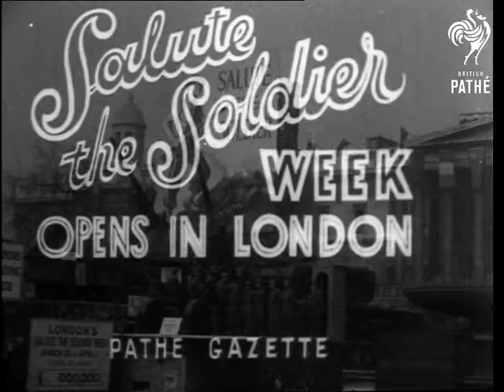Salute The Soldier Week Opens In London (1944)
Item title reads - Salute the Soldier week opens in London.

L/S pan down Nelson's column and crowds in Trafalgar square. M/S of Field Marshal Sir Alan Brooke (Alanbrooke ?) making speech saying the savings campaign will provide support for present and hope for future.  Various shots in Hyde Park as massed Canadian military bands march and counter march before large crowds.  M/S of parade outside Buckingham Palace of servicemen and women. Various shots of King George VI, Queen Elizabeth (later Queen Mother) and Princess Elizabeth (later Queen Elizabeth II) as they stand on platform at gates and watch.
 FILM ID:1354.12